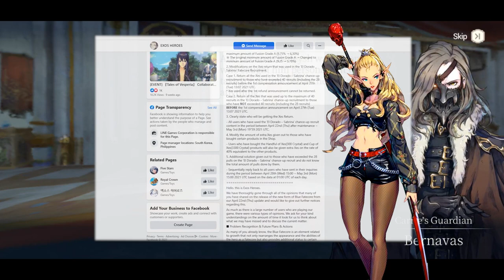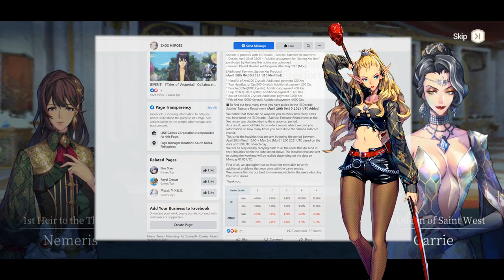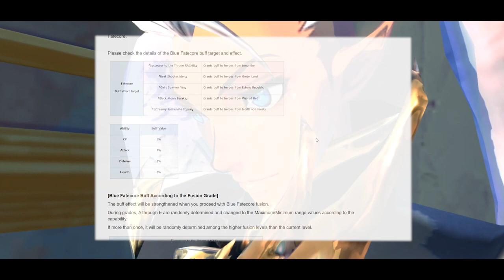Don't Miss These Exos Heroes Updates & Coupon Code!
These are the highlights from Exos Heroes updates for this week, as well as as coupon code to claim free xes!